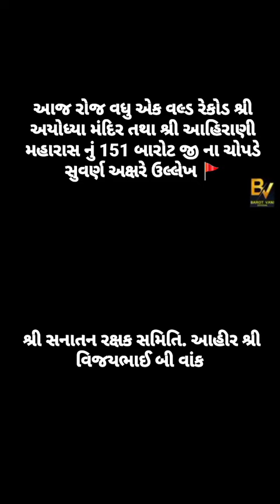રાજકોટ ખાતે ૧૫૧ બારોટ દ્વારા આહીરાણી મહારાસ અને અયોધ્યા રામ મંદિરની ઐતિહાસિક ઘટના ચોપડે નોંધણી કરાઈ.